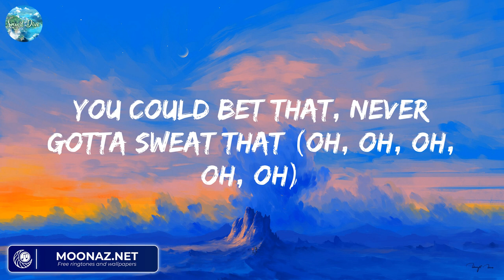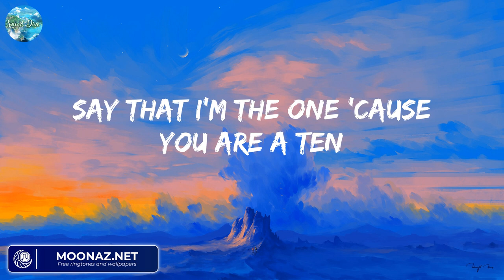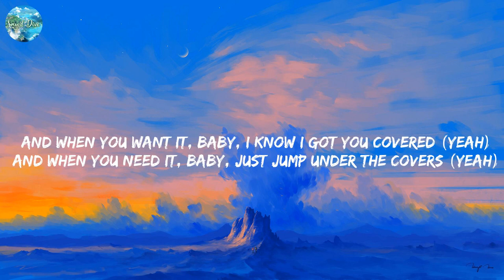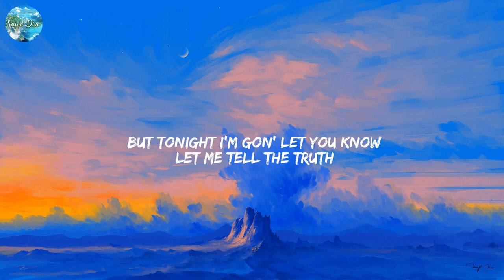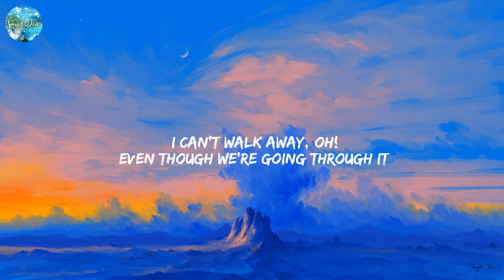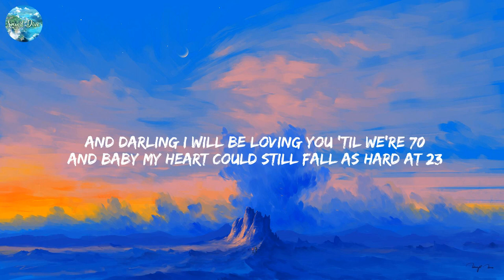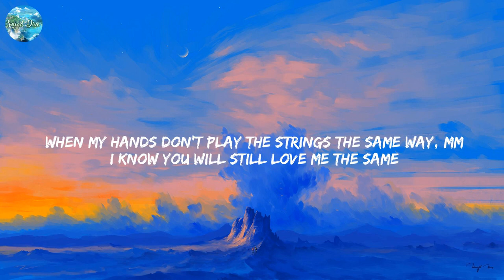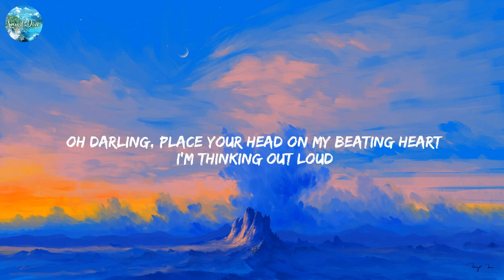Sure Thing - Miguel (Lyrics) Sure Thing, Unholy, Die For You,....